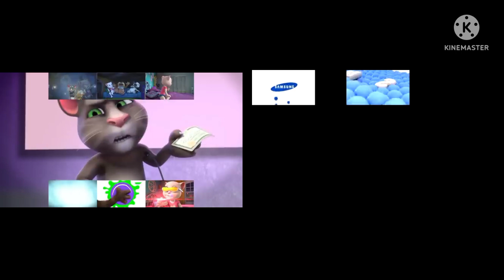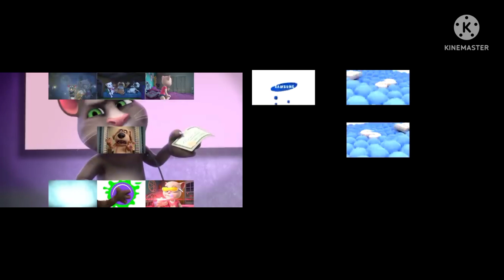Tom Sparta Remix VS Samsung Logo Balls Sparta Remix